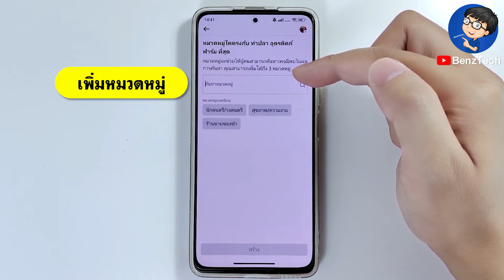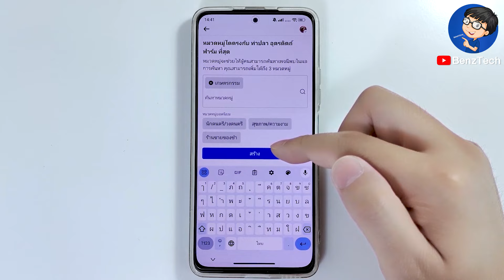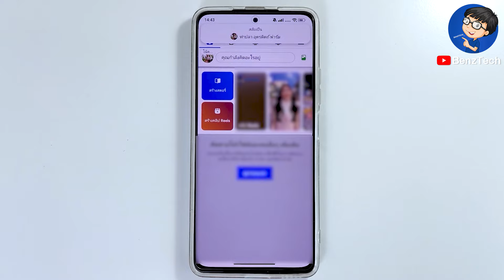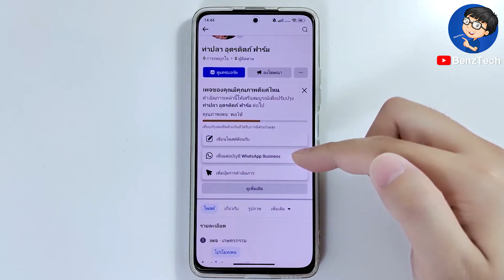วิธีสร้างเพจ facebook ขายของ ในโทรศัพท์ | BenzTech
BenzTech - วิธีสร้างเพจ facebook ขายของ ในโทรศัพท์ | BenzTech

สวัสดีเพื่อนๆ 😊 ที่ติดตามกันมาโดยตลอด 💕 และยินดีต้อนรับสำหรับคนที่เข้ามารับชมใหม่ทุกคนนะครับ สำหรับวิดีโอ วิธีสร้างเพจ facebook ขายของ ในโทรศัพท์ | BenzTech เราจะมาดูขั้นตอนการสร้างเพจ facebook ขายของ แบบง่ายๆ ในมือถือกันนะครับ

หากเพื่อนๆ กำลังหาวิธีการสร้างเพจ facebook หรืออยากจะสร้างเพจ Facebook ขายของ ก็สามารถทำตามคลิปนี้แบบง่ายๆ ได้เลยนะครับ เราจะได้สร้างเพจ facebook ขายของ ที่เราต้องการในมือถือเลยนะครับ มาดูขั้นตอนการสร้างเพจ Facebook ในมือถือ พร้อมๆ กันได้เลยนะครับ :)